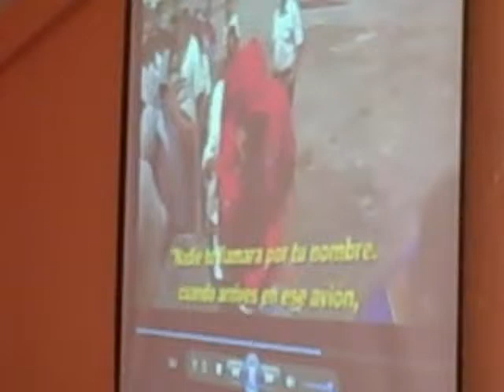Presentación trailer al COMUDE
Patzún, presentación trailer "abUSAdos: la redada de Postville" al COMUDE (Concejo Municipal de Desarrollo)